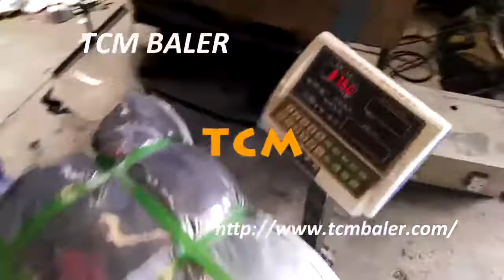how to make bale used cloth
bale of clothes Slovenia, bale of clothes Suppliers and Anguilla, 16,864 bale of clothes products are offered for sale by suppliers on Alibaba.com, of which used clothes accounts for 69%, other packaging machines accounts for 15%. A wide variety of bale of clothes options are available to you, such as adults, chlidren, and babies.used clothes in bales Lebanon, used clothes in bales Suppliers Belarus, A wide variety of used clothes in bales options are available to you, such as babies, chlidren, and adults. You can also choose from summer, winter, and spring used clothes in bales, as well as from women, men used clothes in bales, and whether used clothes in bales is 100% cotton, or polyester / cotton.How To Start Importing Used Clothes Nigeria, Shoes Comoros, If the bale contains like 200, the price will be $0.5 x 200 = $100 (N20,000). If you brings it into Nigeria, the same bale will be sold for up to N75,000 and make N45,000 pure profit! You can sell at cheaper price to help your country people and still make good profit. So How Do You Start Importing Used …Profit In Okrika Bale (Imported Used Clothes) in South Africa, Norway, Most people sell these same stuffs in boutiques, offices etc and make better profit. I can’t write a full explanation of the business here which is why I have broken it down for you to know that all you need is your capital to buy the bale, a reliable seller of the bale and …Bale definition and meaning Croatia, Collins English Dictionary Austria, Bale definition: A bale is a large quantity of something such as hay, cloth , or paper, tied together... | Meaning, pronunciation, translations and examples. Log In Dictionary. Thesaurus. Translator. Grammar. English. Dictionary Grammar Blog School Scrabble Thesaurus …How to Start Used Clothes and Shoes Business in Australia, Vietnam, If the bale contains like 200, the price will be $0.5 x 200 = N15,500. If you bring it into Nigeria, the same bale will be sold for up to N75,000; Now you will be making N50,000 pure profit! I suggest you sell at a cheaper price to help your country people and still make good profit. Note: Used clothes and shoes are classified as contraband in ...What Can You Make from a Bale of Cotton Czech, Iraq, One bale of cotton can make: 215 Jeans 249 Bed Sheets 409 Men's Sport Shirts 690 Terry Bath Towels 765 Men's Dress Shirts 1,217 Men's T-Shirts 1,256 Pillowcases 2,104 Boxer Shorts 2,419 Men's Briefs 3,085 Diapers 4,321 Mid-Calf Socks 6,436 Women's Knit Briefs 21,960 Women's Handkerchiefs 313,600 $100 Bills* A bale of cotton weighs about 480 pounds.A New Zealand, z Of 1st Grade Used Clothes Biz How To Make Korea, Note- Some quality UK bale are repackage in nigeria thus making it a lesser Grade A UK bale To know more about Good Quality bale, chat me up on Wassap- 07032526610 Back to the topic How to make good profit selling Fairly used clothes? To make good profit from ok biz , &quot; 50,000 Monthly&quot;; invest in bale,Lead Bale Seals Guinea, Overlooked Fascinating Artifacts Turkey, 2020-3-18&ensp;&#0183;&ensp;15 Creative Ways to Use Hay Bales You don't have to be a cowboy or cowgirl to appreciate a good ole' fashioned hay bale! I didn't know there were so many ways you can use hay bales, did you? I want to throw a country party now just for those adorable hay bale decorations! 1. How about this snazzy way to show your patriotism? Check out this fun hay bale flag! 2. Make a cold frame for